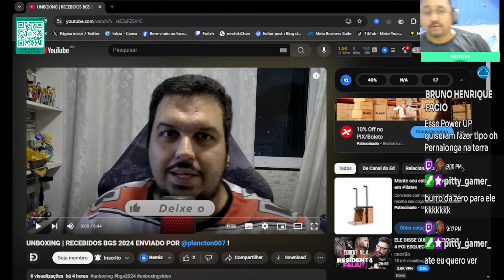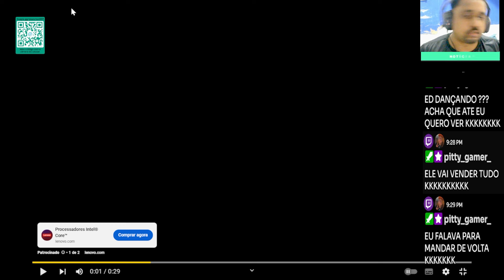REACT DO UNBOXING DO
No vídeo de hj vamos reagir ao vídeo que o @canaldoed_ fez, fazendo o unboxing dos itens que enviei para ele.